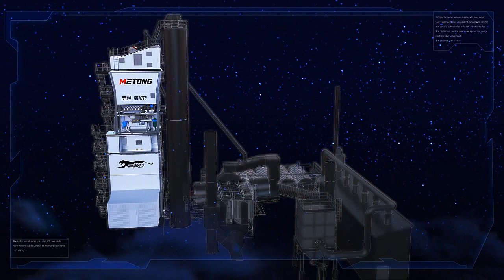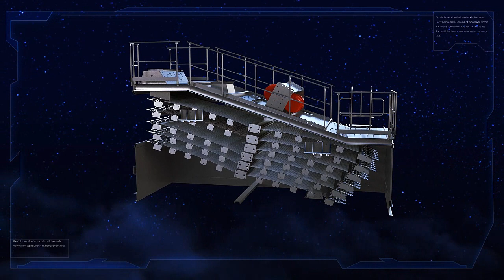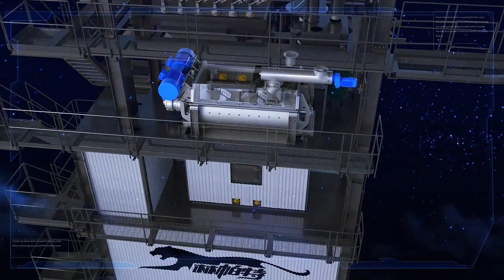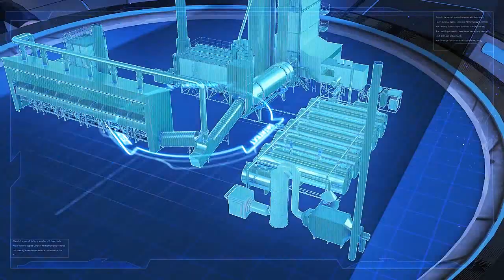3D Presentation of METONG Mixing Plant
Since 2004 its establishment, Metong has always maintained a sound, stable and rapid development: Now, it has grown into a diversified enterprise focusing on the development of road construction maintenance machinery. The Company has always upheld the operation
principle of  "quality first, customer foremost and whole-hearted service"； by virtue of the powerful innovation and R&D strength, as well
as the first-class technology and service, it has continuously provided the customers with the products of high performance， high reliability. Actually, the company' s products have already covered all provinces autonomous regions of China, Southeast Asia, Central
Asia, Eastern Europe, Africa, South America and other countries and regions, which have won the unanimous recognition and praise from
the customers.And Metong has not  stopped serving the world with good product and service.